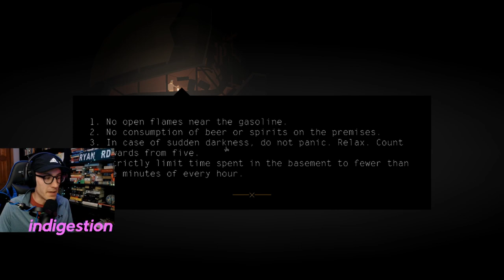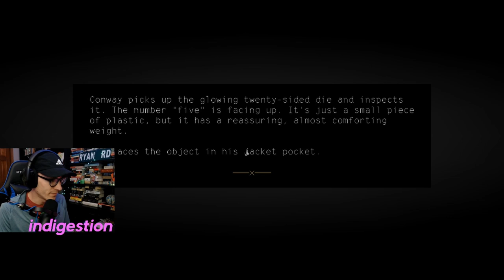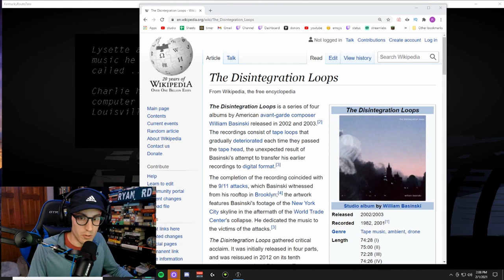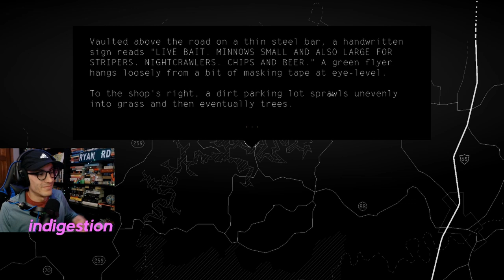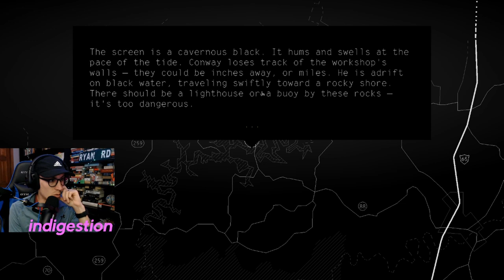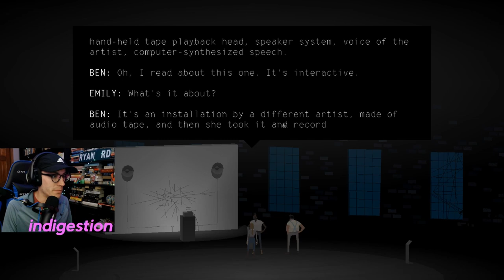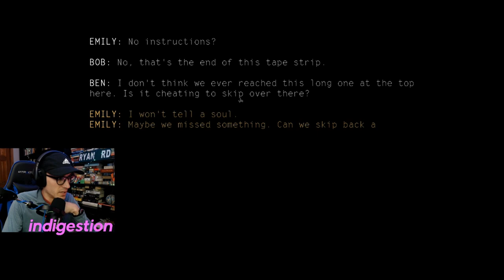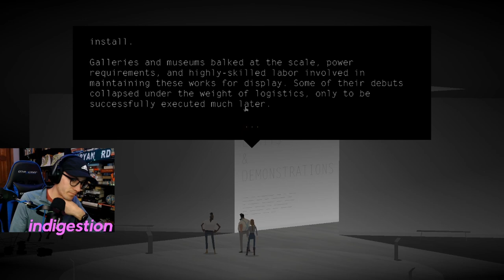KENTUCKY ROUTE ZERO (pc edition) -- Act 1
In this 5-part series, follow along as Ryan experiences the beautiful and surreal KENTUCKY ROUTE ZERO for the first time!

Kentucky Route Zero is a point-and-click adventure game developed by Cardboard Computer . The game was first revealed in 2011 via the crowd-funding platform Kickstarter and is separated into five acts that were released sporadically throughout its development; the first releasing in January 2013 and the last releasing in January 2020.

Kentucky Route Zero follows the narrative of a truck driver named Conway and the strange people he meets as he tries to cross the fictitious Route Zero in Kentucky to make a final delivery for the antiques company for which he works. The game received acclaim for its visual art, narrative, characterization, atmosphere and themes, appearing on several best-of-the-decade lists.

Topics covered: kentucky route zero, kentucky route zero review, kentucky route zero playthrough, let's play kentucky route zero, KRZ, cardboard computer, kentucky route zero act 1, kentucky route zero act I, act I, act 1, kentucky route zero gameplay, kentucky route zero tv edition, hard time distillery, the zero, Equus oils, kentucky route zero 2021.